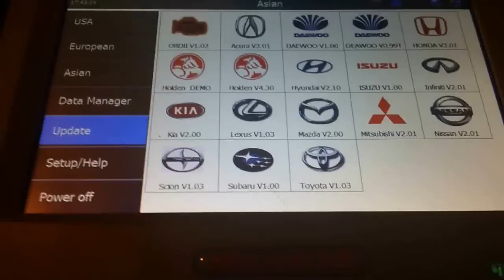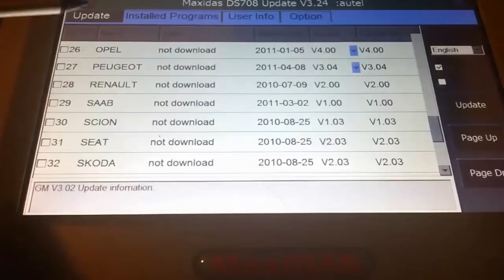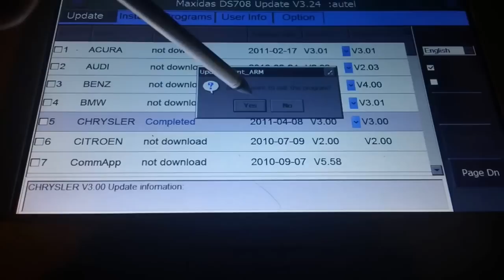How to update the Autel MaxiDAS DS708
How to update the Autel MaxiDAS DS708 OBDII diagnostic scan tool.
For support please contact Autel or the supplier in your country.